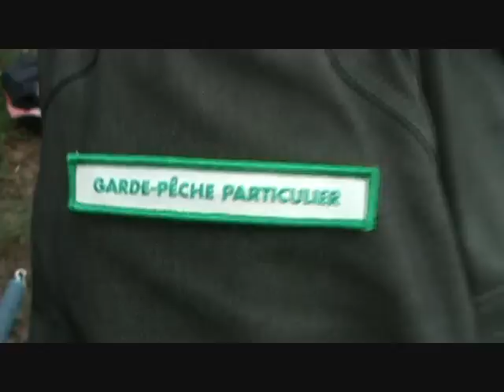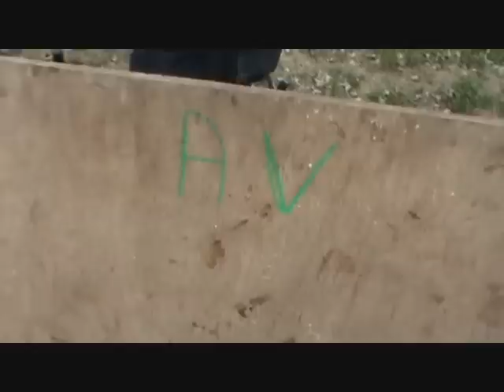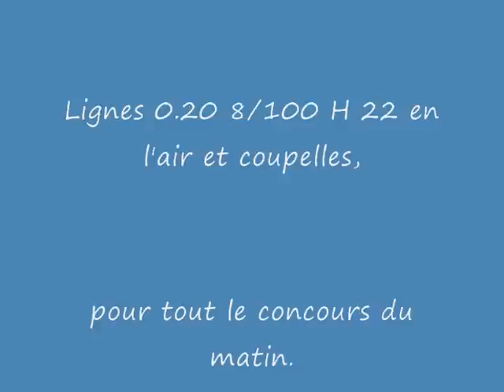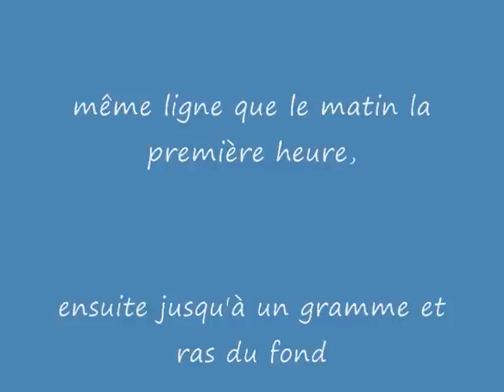2 ème partie Concours CD Vaux 2011.wmv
2 ème partie  du concours du CD 58 aux étangs de Vaux avec une partie de la Team des Diables noirs et Olivier Wimmer.